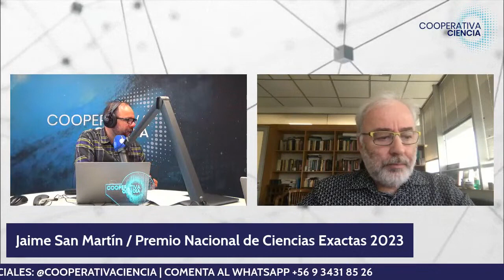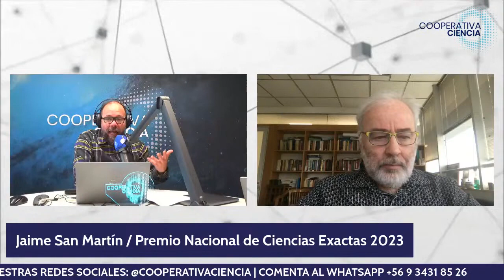Premio Nacional de Ciencias Exactas - Cooperativa Ciencia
Los premios nacionales no sólo difunden el conocimiento.
También inspiran. Entrevista a Jaime San Martín,
Premio Nacional de Ciencias Exactas 2023.

Fuente: @Cooperativa_Ciencia